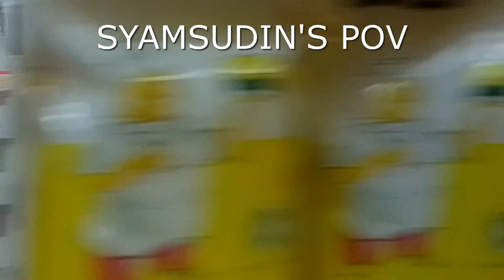MINI VLOG : LIA NIKAH DAN REVIEW ES KRIM!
Nyamperin acara pernikahan Lia sampe Asam-asam dan Review Es Krim di Alfamart!

Sekedar Vlog Gabut biar channelnya ada kegiatan

Selamat Menikmati!